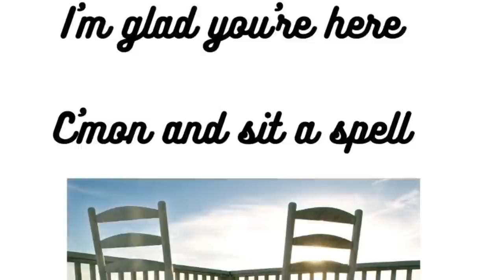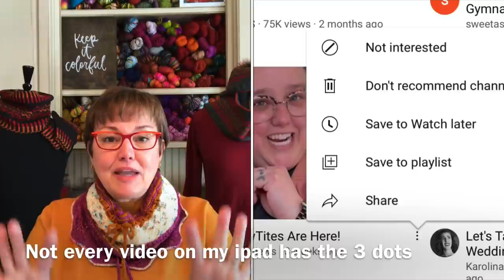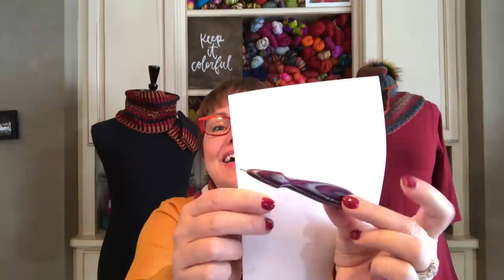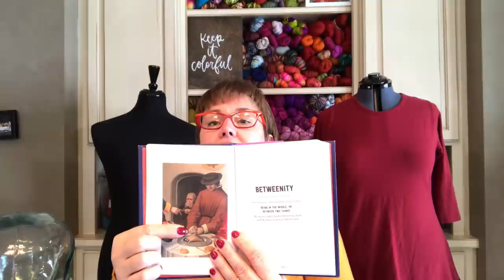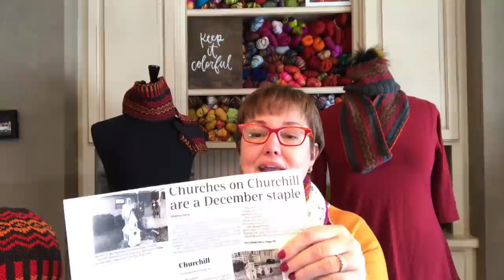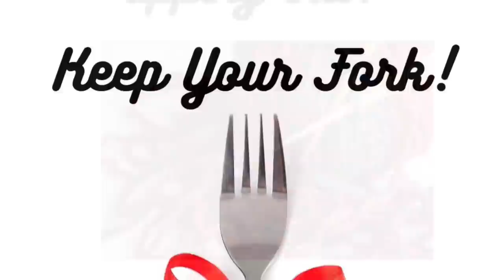Ep 66 Love Letters & Betweenity Set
PODCAST NOTES – Ep 66        WELCOME – Music: New Day - IKSON
WHAT I AM WEARING - Love Notes Cowl
AUDIOBOOKS (see Ravelry Thread) - Ghosts of Gold Mountain Gordon H. Chang
RECIPE OF THE WEEK (see Ravelry Thread) - Red Sauce from tomatoes
PODCAST RECOMMENDATIONS (see Ravelry Thread) - None
TIPS AND TRICKS
Toilet paper roll holder – for yarn
Use a prescription bottle to make a center pull ball
Writing up a changing yarn weights and gauge sheet

PATTERN OF THE WEEK
Betweenity Set – Hat, Cowl and Mittens
SHAWL OF THE WEEK
Love Letters MKAL

Big needles hurt your hands? Muscle development? Don’t do it enough?
Victoria used worsted weight held double for the Plaid Blanket

Notifications on Youtube have changed August 2020 If you’re opted in to get emails about new uploads, live streams, and premieres from channels you’re subscribed to, these emails are going away, though you’ll still get notified on mobile via the YouTube app, or on desktop via your Chrome browser if you’ve turned these notifications on.

New cord keys from Elgin Knitworks - website

I said “knit it with lamb” in my recipe LOL

My WIP parade was liked by some and stressful to others; I forgot to add – my car project which is Christmas leg warmers

Brown Sheep -out of white yarn colorway -

CHECK THE IROCKNITTERS HASTAG!!!

CORI’S STORIES
My parent’s street front page of Argus Leader – letter from my high school gymnastics coach, she took me everywhere, exposed me to the bigger world of gymnastics; teaching; coaching; college degrees; on and on and on

SHOW NOTES CAN BE FOUND ON RAVELRY